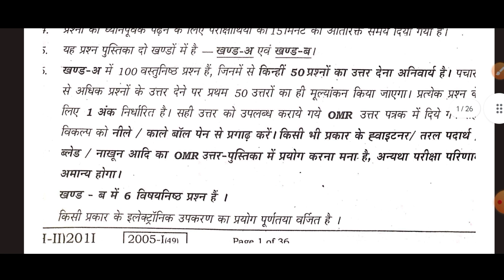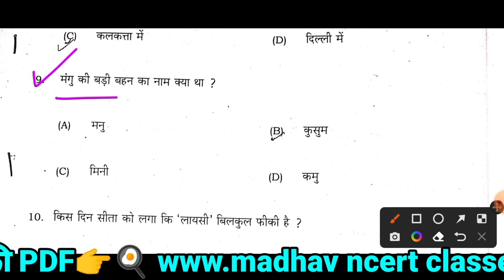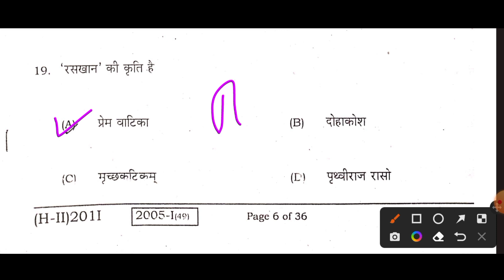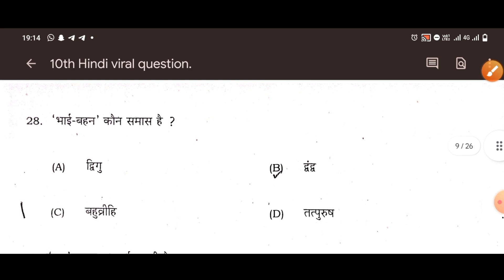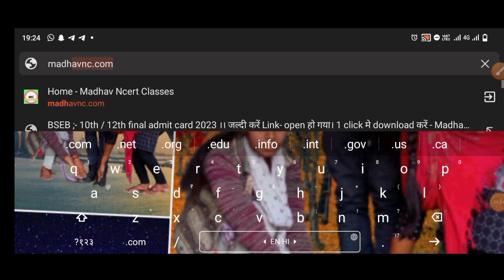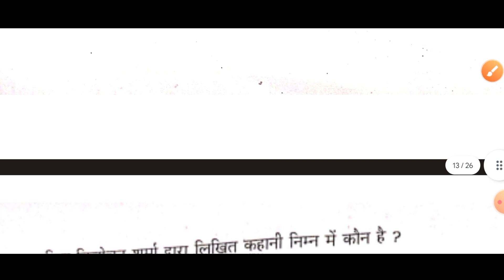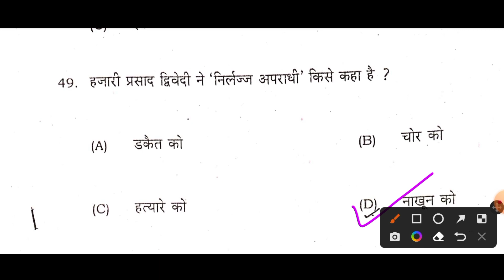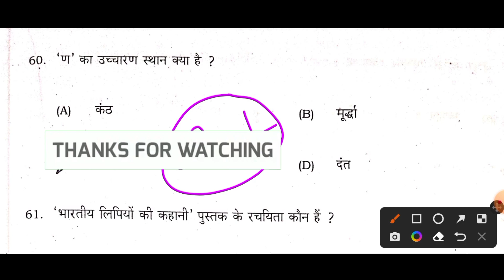आज 100% पूछेगा biharboard hindi viral question 2023 ।। Class 10 hindi matric Exam 2023 । Hindi guess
Join whatsApp_-

कल 100% पूछेगा biharboard hindi viral question 2023 ।। Class 10 hindi matric Exam 2023 । Hindi guess